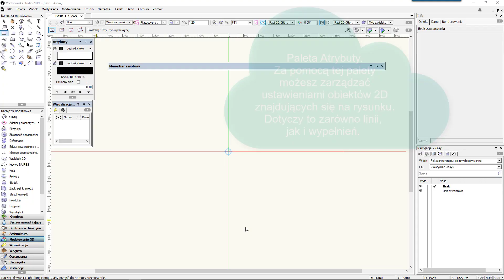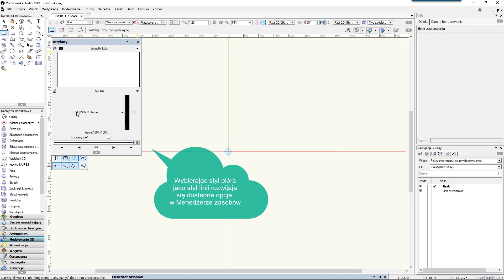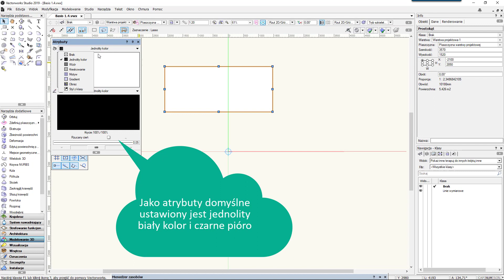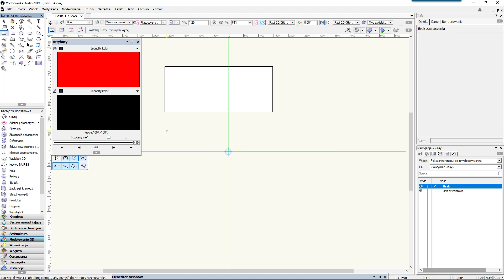Podstawy Vectorworks cz. 1.4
Podstawowy opis interfejs dla programu Vectorworks, Paleta kontrolna